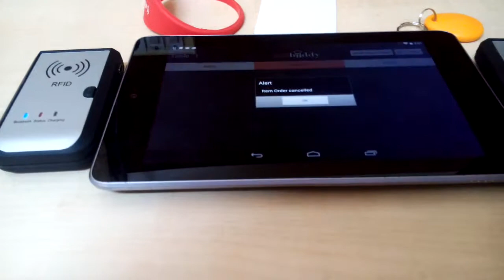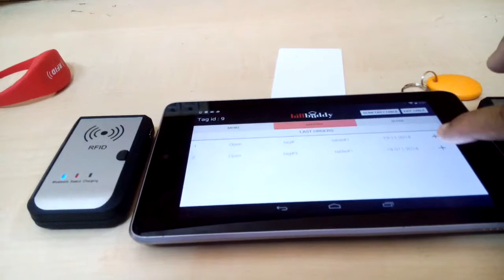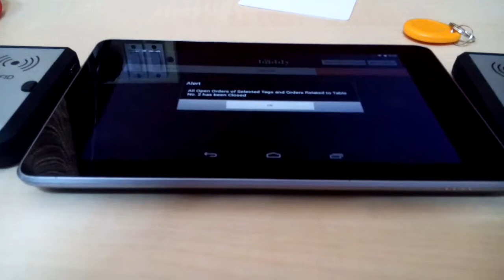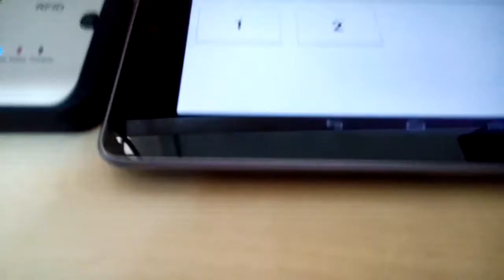Bill Buddy Mobile | Brainvire | Information and Technology | Software and Web Development Company